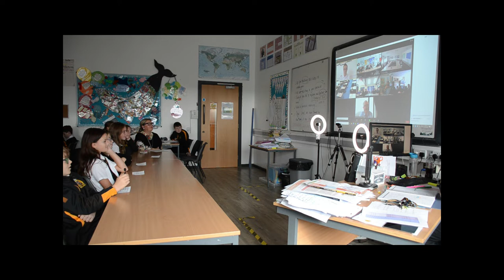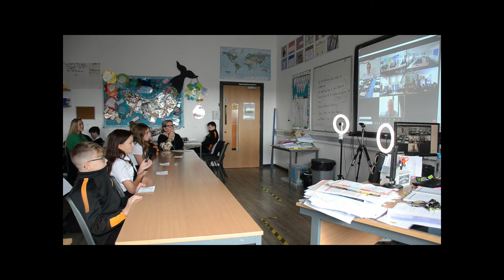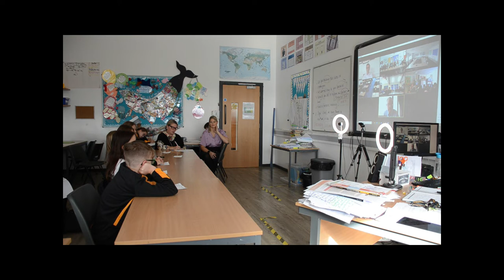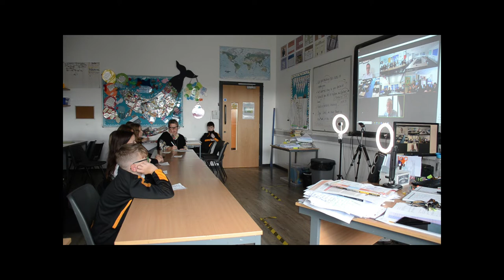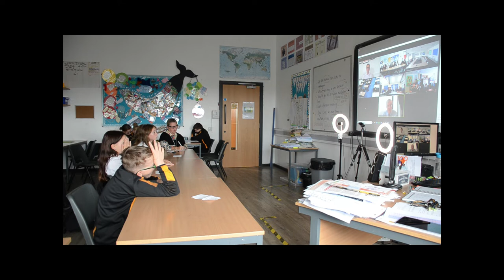MAESTEG SCHOOL X FIRST MINISTER, MARK DRAKEFORD: POLITICS PROJECT Q + A 05.10.22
Year 7 pupils represented Maesteg School in The Politics Project live Q + A with First Minister of Wales, Mark Drakeford. Enjoy some footage from the day along with some post interview reaction.